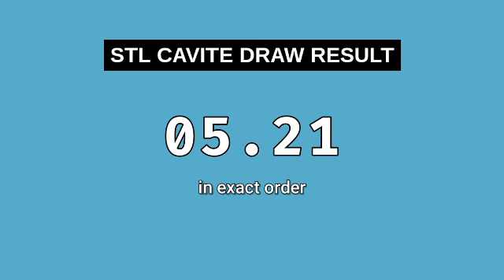STL CAVITE Result Today 1ST DRAW 11AM June 5, 2024 Morning Draw Result Philippines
Today June 5, 2024 Wednesday